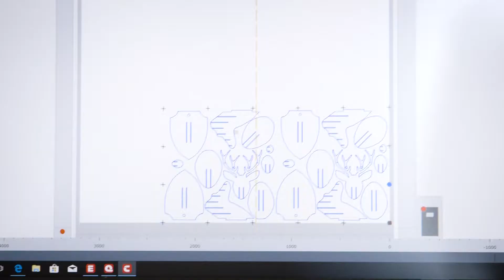Unieke kerstdecoratie drukken | 2017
Breng de kerstsfeer in je woning, winkel of kantoor met de kerstdecoratie van Reclameland! Een rendierhoofd voor aan de muur of een kerstboom in de etalage? Bij Reclameland vind je het allemaal ➜